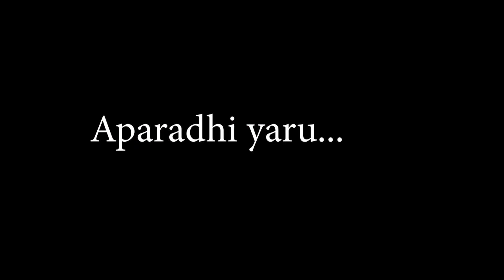Making of kannada movie "Aparadhi yaru"